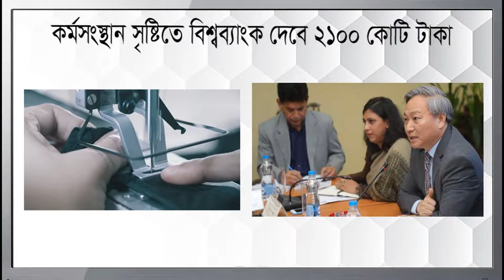কর্মসংস্থান সৃষ্টিতে বিশ্বব্যাংক দেবে ২১০০ কোটি টাকা